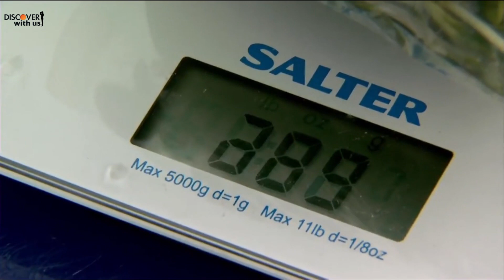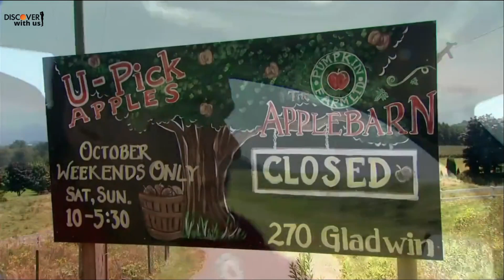apple barn farm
This fascinating look at a day in the life of two local farmers highlights the differences and similarities between a large-scale, big-budget conventional multi-crop farm and the innovative, micro-farm approach of a beginning urban farmer.